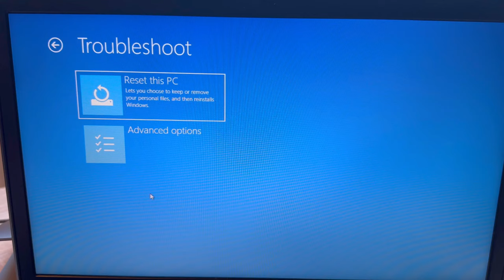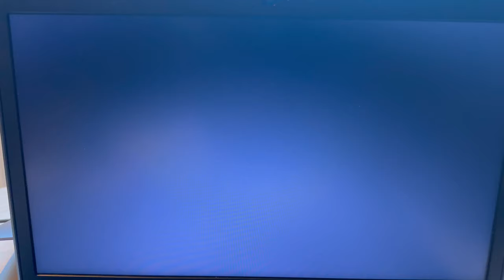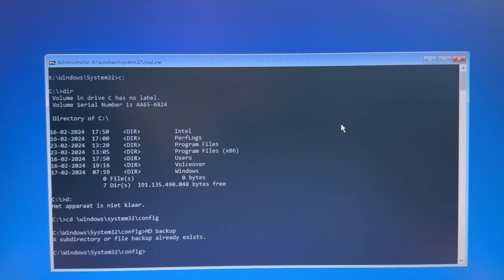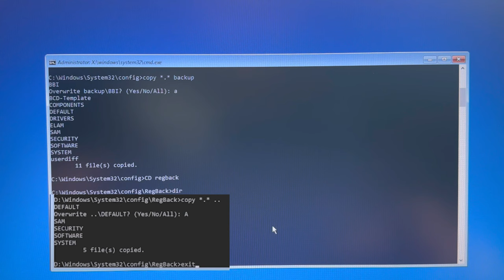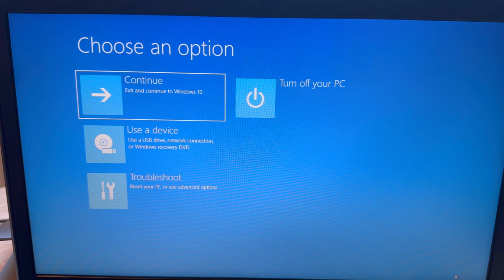How to Fix Automatic Repair Loop in Windows 10 in 2024 - Startup Repair Couldn’t Repair Your PC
In this video I show you how to Fix Automatic Repair Loop in Windows 10 . I will also show you how to fix Startup Repair Couldn’t Repair Your PC. This should also work if you want to know how to Fix Automatic Repair Loop in Windows 11.

Automatic repair couldn't repair your pc windows 10.